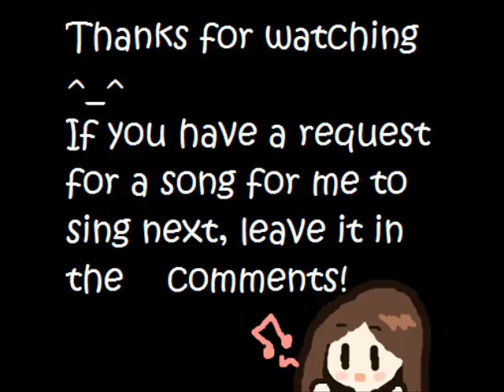Blank file [Sonata arctica] COVER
If it sounds weird, it is because I had to remove vocals myself. This is a song by my very favourite band "Sonata Arctica"! Ja ne! ^^/